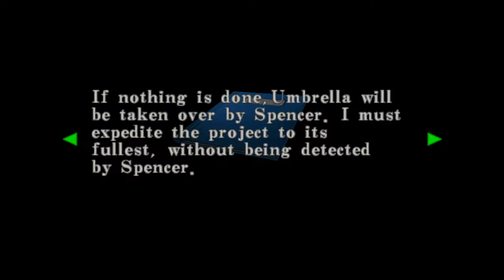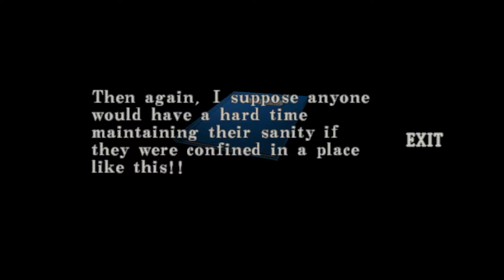Resident Evil Code: Veronica X| Часть 8 | PS4 PRO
Полное совместное прохождение игры Resident Evil Code: Veronica X на английском с комментариями, платформа PlayStation 4 Pro. Играем вместе с Сергеем | xGabriel_Belmont.

Все платформы: Dreamcast, PlayStation 2, Nintendo GameCube, PlayStation 3, Xbox 360, PlayStation 4
Дата выхода: 10/05/2017 (PS4)